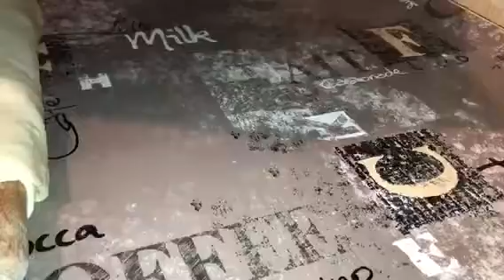فطيرة 🥧بالكفتة 🍗والخضرة 🌶🥕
عجينة 10 دقائق